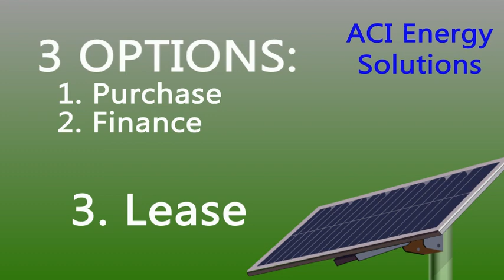ACI Energy Solutions - Solar 2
Video for display monitors for ACI Energy Solutions